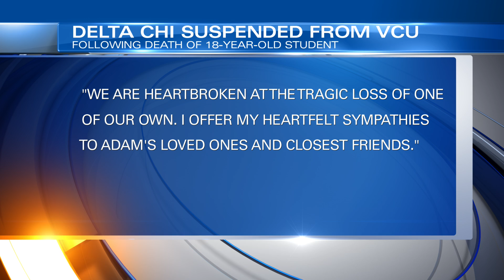VCU fraternity suspended following the death of an 18-year-old freshman